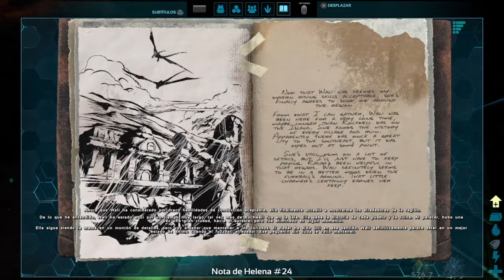Primer Día en el Desierto|| Ark Scorched Earth || Ep#01 (Ft. Arv Gaming MX)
¡Arrancamos nueva serie en el desértico mundo de Ark Scorched Earth! Construimos nuevo hogar y aprendimos a domar nuestro pronostico del tiempo: una Jerboa.

Búscanos en FB e IG como @akagamingmx

¡Hola! Soy koalitygamer, una chica gamer -con exceso de spanglish- que desde hacía mucho tiempo quería abrir su propio canal de gaming para compartir las aventuras que sólo los videojuegos nos pueden dar